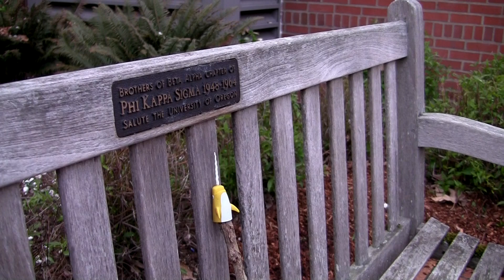Saxy Narwal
University Film Organization 60 second film